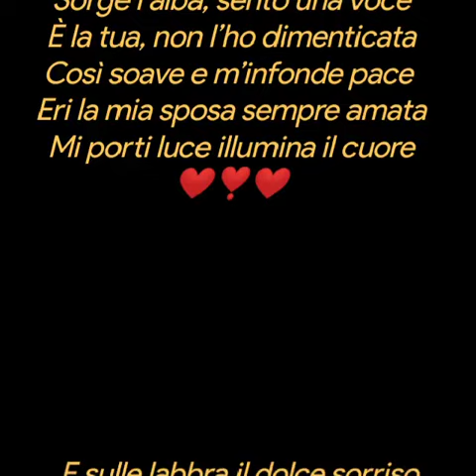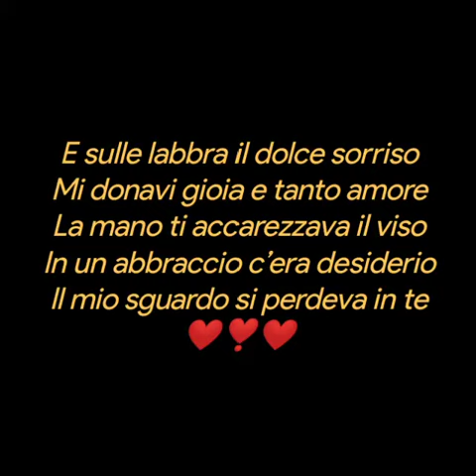DONAMI ANCORA UN SORRISO ❤️ Antonio Lanza💕❤️💕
DONAMI ANCORA UN SORRISO
Antonio Lanza
Sorge l’alba, sento una voce
È la tua, non l’ho dimenticata
Così soave e m’infonde pace
Eri la mia sposa sempre amata
Mi porti luce illumina il cuore
E sulle labbra il dolce sorriso
Mi donavi gioia e tanto amore
La mano ti accarezzava il viso
In un abbraccio c’era desiderio
Il mio sguardo si perdeva in te
Prendimi, dicevi sei il mio delirio
Ti stringevo forte adagiato su te.
Si colorava il cielo senza nuvole
Dalla valle saliva lieve la brezza
I nostri progetti non erano favole
Io li rivedevo nella tua bellezza.
Dove sono ora ascolto un canto
È nuovo e tanto soave al cuore
Io volo leggero in quell’incanto
Come fa un gabbiano sul mare
Ho avuto tutto da te e lo giuro
Non potrò come te dimenticare
Mi amavi con sentimento puro
La sorte strana non ci fa baciare
Donami ancora quel tuo sorriso
Era la mia forza la luce nel petto
Il migliore dono nel cuore inciso
Lo terrò con me è il tuo affetto.
Musica
Love Story
Creative video
annare53 💕